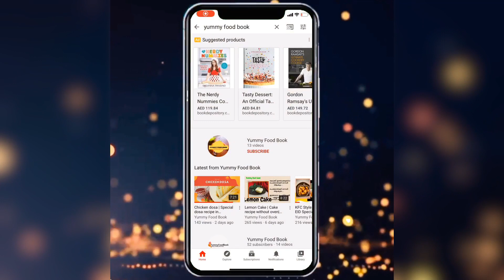Crab Roast kerala style| Butter Garlic Crab Roast | Crab Roast recipe in Malayalam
Crab Roast kerala style | Butter Garlic Crab Roast | Crab roast Kerala style